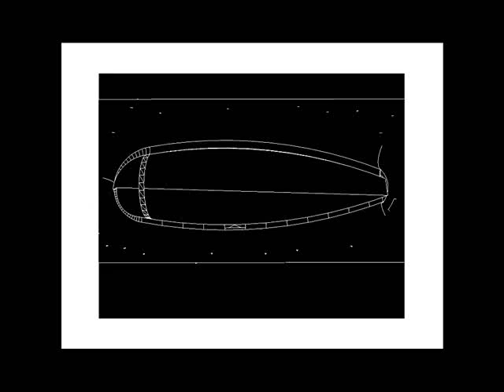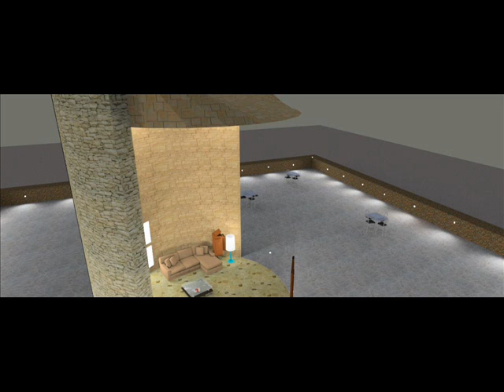concept architetture (modelling with sketchup)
Concetti architettonici eseguiti tramite il programma di modellazione poligonare -SketchUp- e renderizzate con -InxtRender-
Gli schizzi e i bozetti sono stati eseguiti tramite -LayOut- fornito con SketchUp Pro e le modifiche cromatiche e di incandescenza sono eseguite con Picasa.